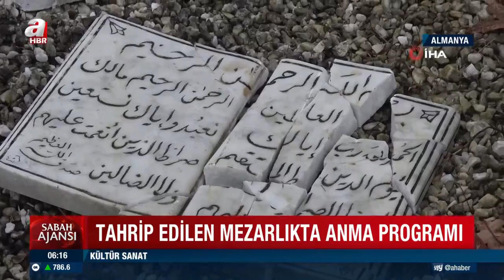Almanya'da tahrip edilen müslüman mezarlığında anma düzenlendi, olay kınandı! | A Haber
Almanya'nın Iserlohn kentinde kimliği bilinmeyen kişi veya kişilerce mezarlığa saldırı düzenlendi. Hain saldırıda Müslümanlar'a ait 32 mezar tahrip edildi.

Almanya'da yeni yılın ilk saatlerinde, Iserlohn kentindeki mezarlığa saldırı yapıldı.

Çirkin saldırıda, Müslümanlara ait 32 mezar tahrip edildi.

Bölge sakinleri, tahrip olan mezarları düzenlemek ve bakımlarını yapmak için mezarlığa akın etti.